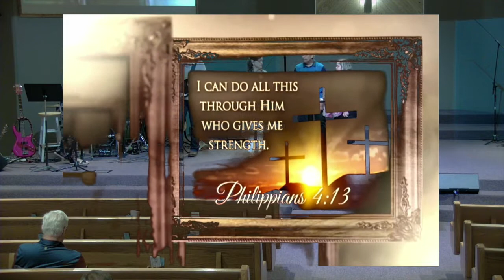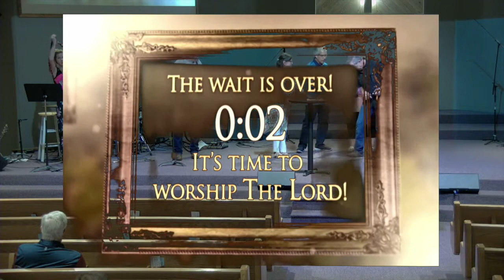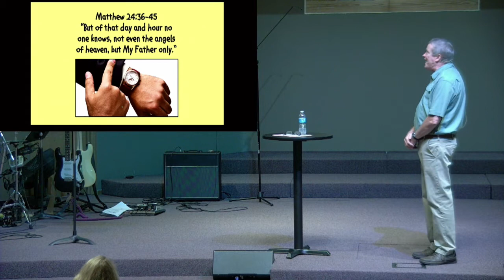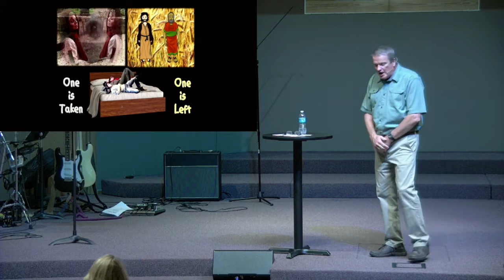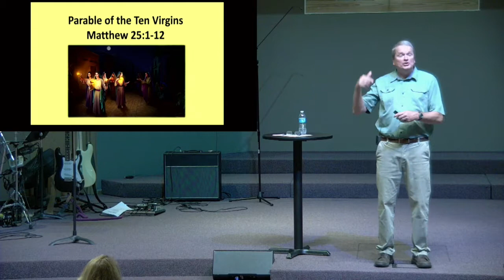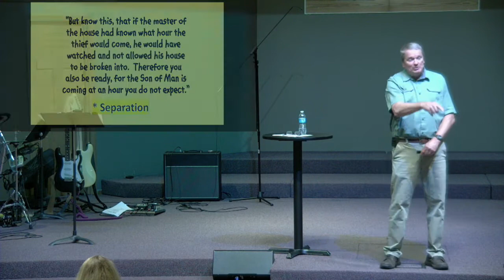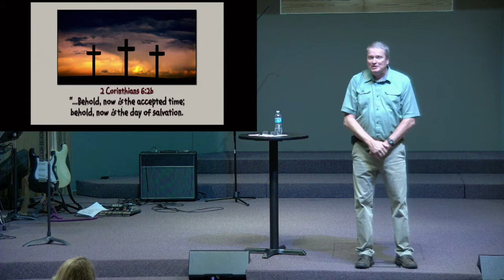Waiting on the Lord's Return 7 12